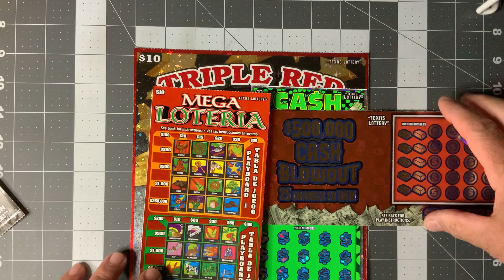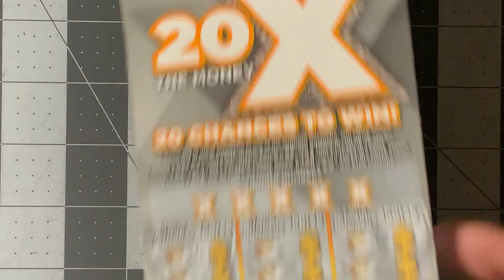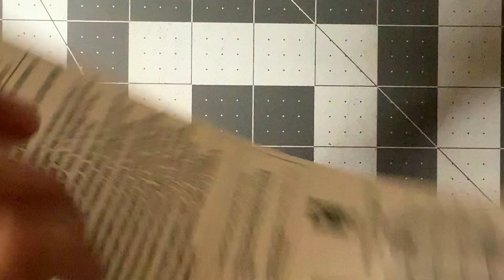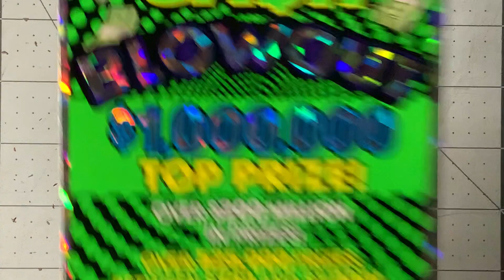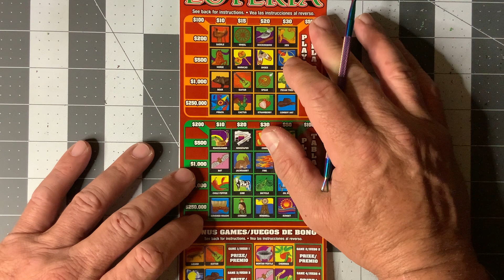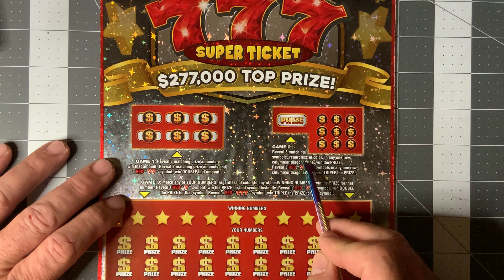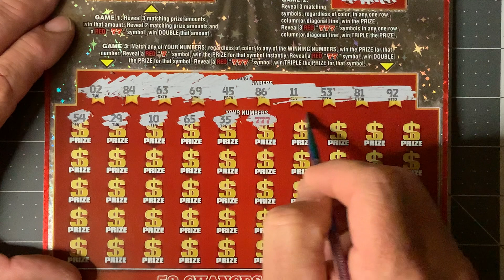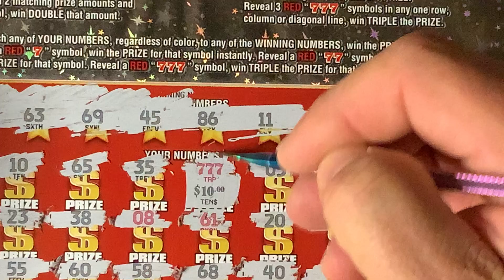Happy Monday From Virginia, Louisiana, and Texas….A Little State vs. State vs. State Challenge